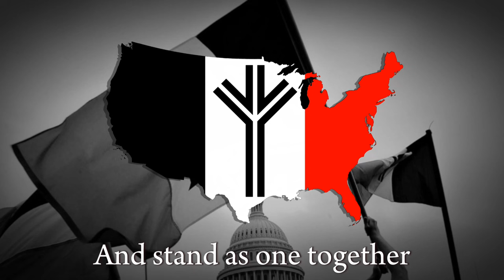"Horst Wessel Song" || American National Alliance Song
THIS VIDEO IS MADE FOR EDUCATION AND ENTERTAINMENT, NOT THE SUPPORT OF NEO NAZI ORGANIZATIONS.

The National Alliance is a white supremacist  and neo-Nazi political organization founded by William Luther Pierce in 1974 and based in Mill Point, West Virginia. Membership in 2002 was estimated at 2,500 with an annual income of $1 million. Membership declined after Pierce's death in 2002, and after a split in its ranks in 2005, became largely defunct.

By Joseph Pryce
Band: Dresden
Album: Call of the Blood